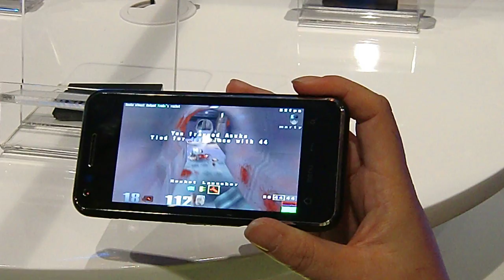Intel demo Moorestown device running Quake 3 at about 100fps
Intel demo Moorestown device running Quake 3 at about 100fps in Computex 2010